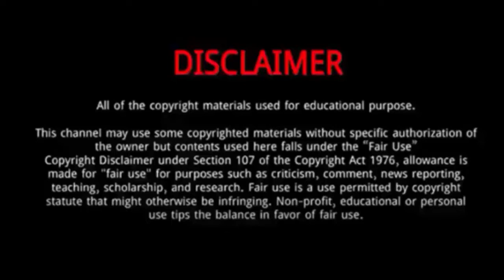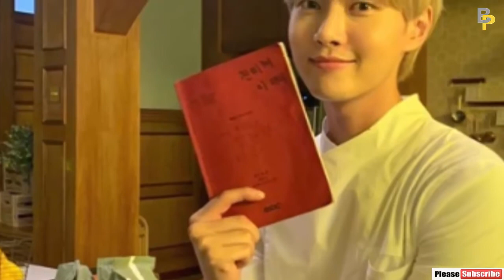Lee Tae ri || 15 Things You Need To About Lee Tae ri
Lee Tae-ri is a South Korean actor.
She was Born on June 28, 1993 in Namyangju-si, South Korea.
His family consists of his father, mother and one older sister.
He finished his high school at Paikyang High School and is currently taking up theater major in Chung-Ang University's Institute of the Arts.
Lee became an actor because it was his father's dream before but couldn't pursue it.
He started playing soccer as a rebellion against his parents wish for him to pursue acting. He became the captain of his middle school's soccer team, and was awarded top score in 2008 Seoul FC Junior Championship Cup scoring 10 goals in a game.